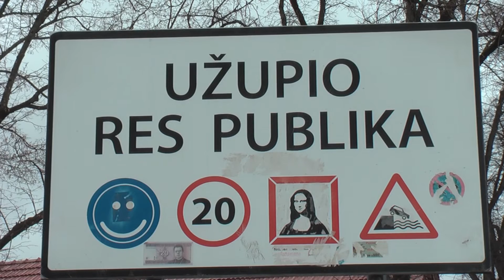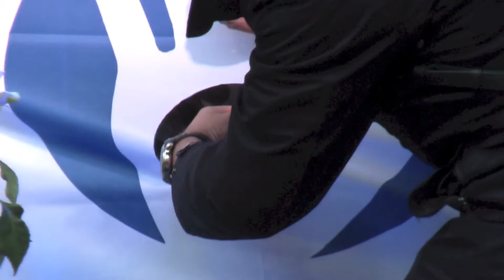UŽTV 2015 04 01 Užupio neprigulmybės 18ta šventė